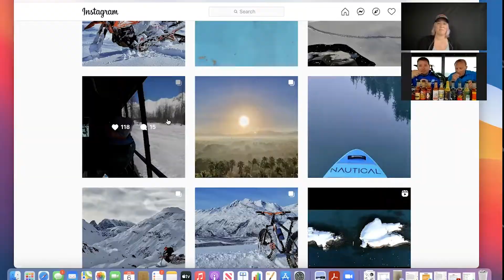Rich and Nate break out the flamethrower while eating flaming hot wings | Hot Ones Challenge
Valdez Adventure Alliance does the Hot Ones Challenge while talking about Valdez, adventuring, and Bike Bash 2022.